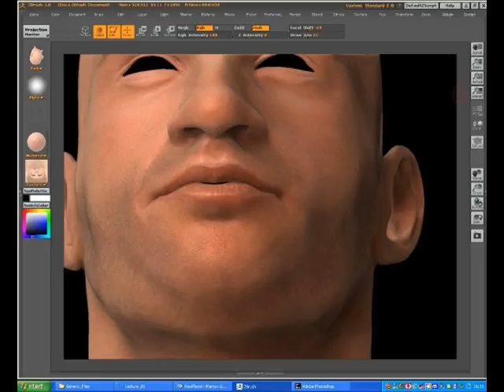A mixed bag o'stuff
various artwork in stages.